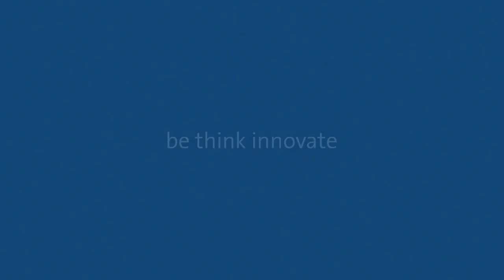GRUNDFOS SCALA2 Bombeo inteligente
GRUNDFOS SCALA2 es la opción perfecta para edificios residenciales con hasta 3 pisos y 8 salidas de agua.